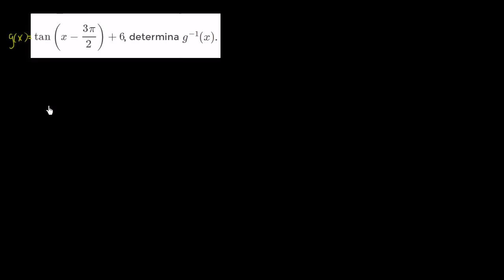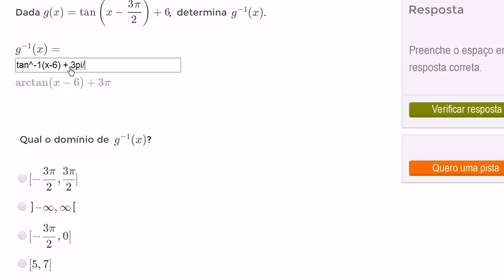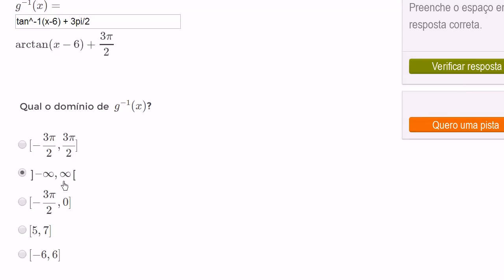Domínio e contradomínio da função inversa da tangente - Khan Academy em português (11º ano)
Vídeo original: Domain & range of inverse tangent function